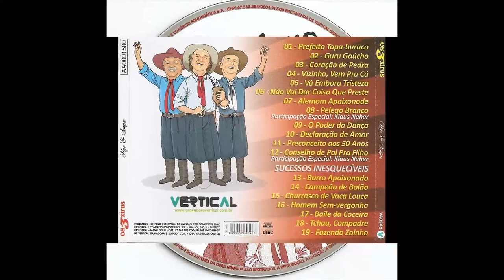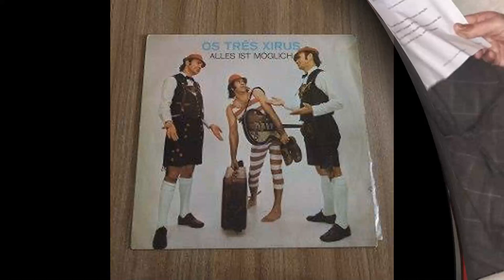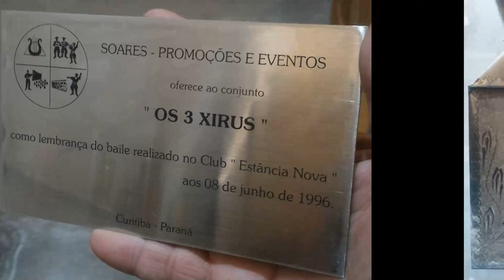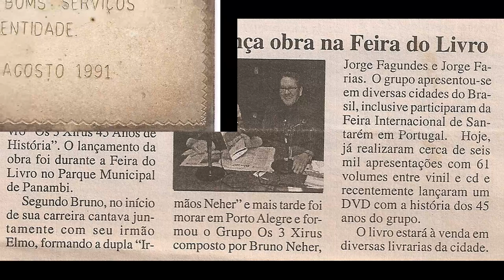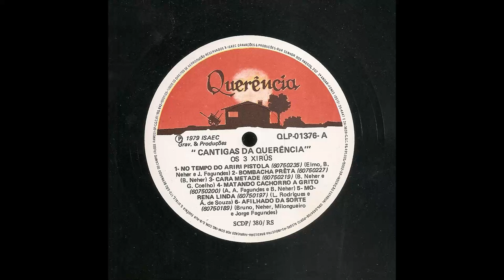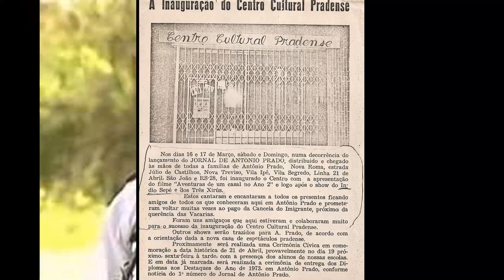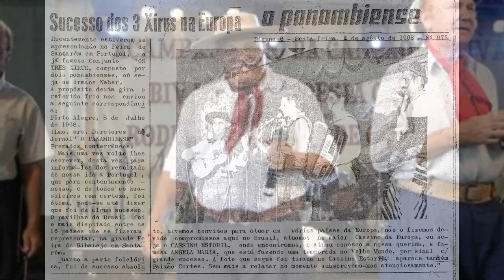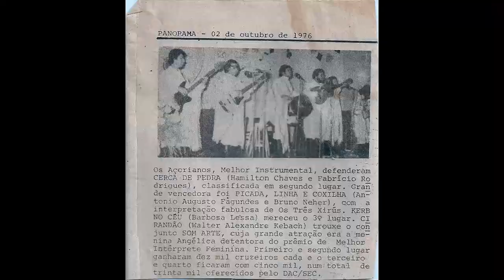Album Completo - Hoje e Sempre - Os 3 Xirus - 2015